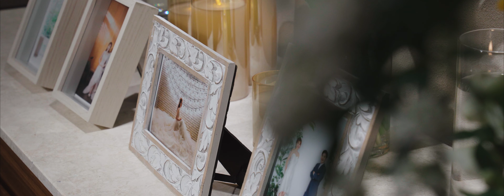학동 셀럽앤어셈 포인세티아 베이직 웨딩 하이라이트 뮤직비디오(4k)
안녕하세요
Cinematic Wedding Film 'Poinsettia' 입니다.
평생을 믿고 신뢰할 수 있는 업체가 되겠습니다.

학동 셀럽앤어셈 에서 진행된 예식의 베이직(1인2캠) 웨딩 하이라이트 뮤직비디오 입니다.

PC에서 4K 설정후 시청하셔야 최고의 화질로 감상하실 수 있습니다 :)

Poinsettia는 축복 입니다.